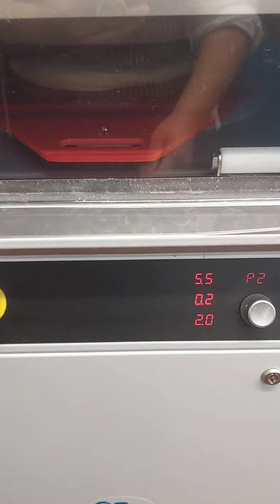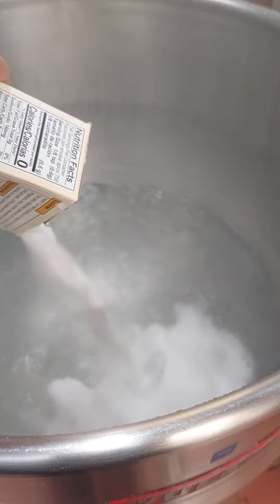COMO EU FAÇO OS FAMOSOS PRETZEL AMERICANO